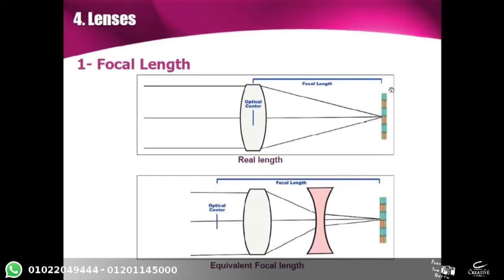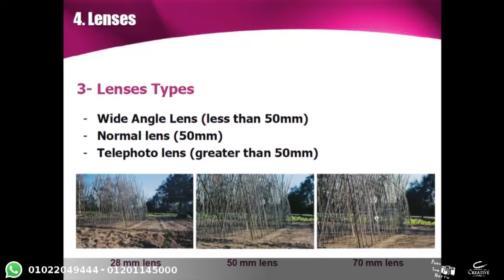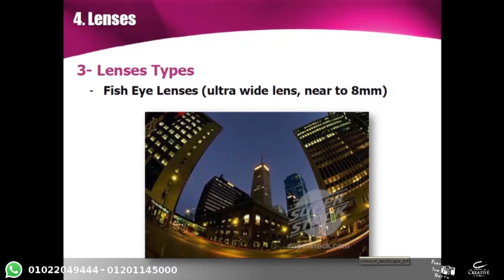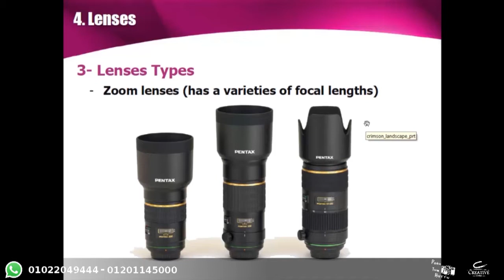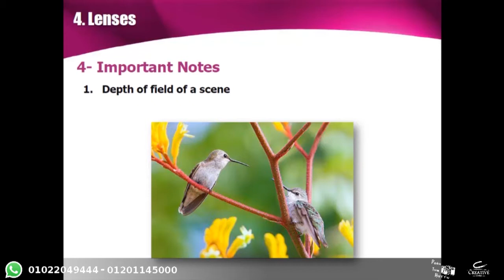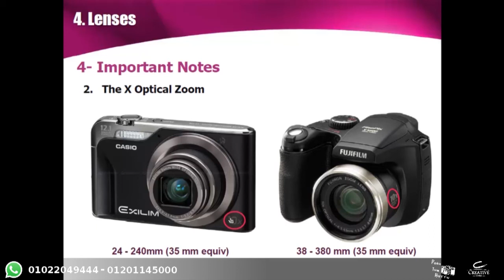photography Eng / Ahmed Shawky Lenses